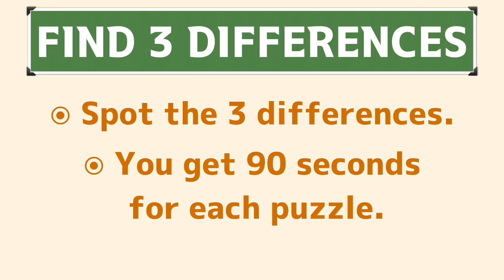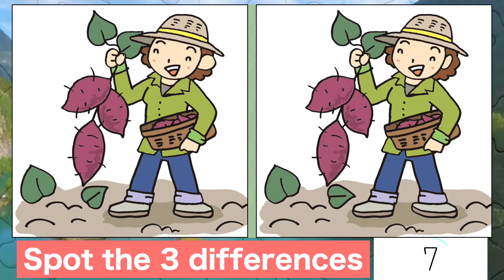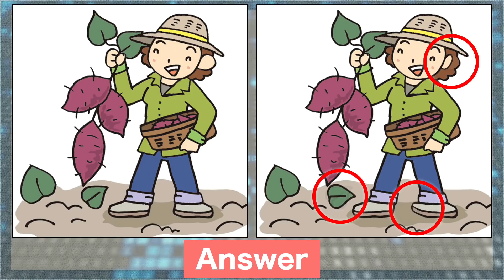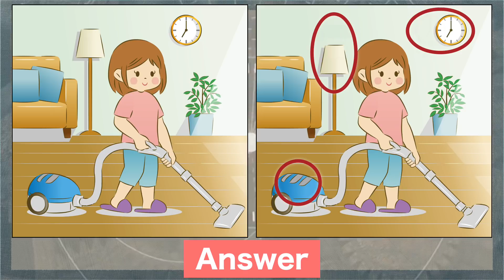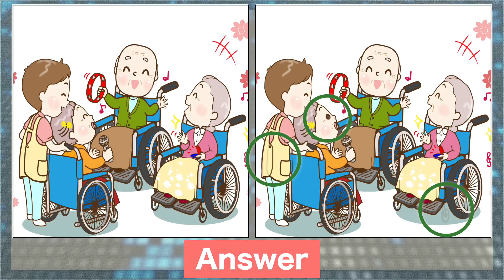Spot the difference|Japanese Pictures Puzzle No516